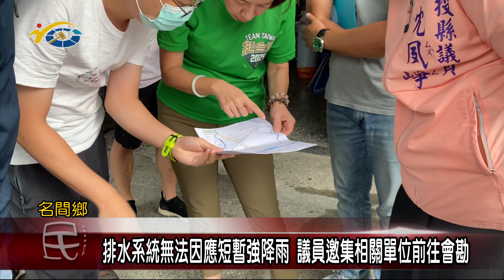排水系統無法因應短暫強降雨 議員沈夙崢邀集相關單位前往會勘